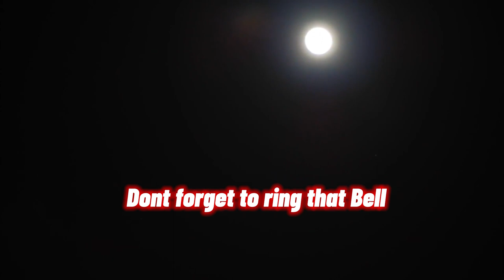0814 Baby Sasquatch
Watching Mama carry a baby Sasquatch on her shoulder as they crossed the road.